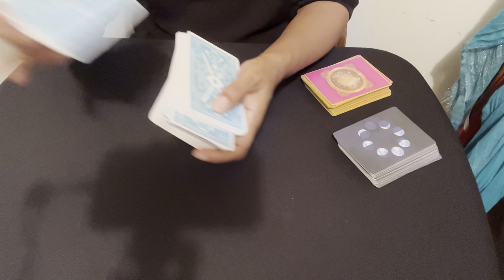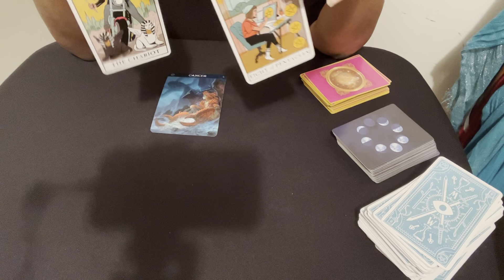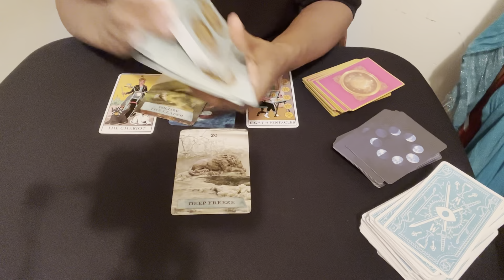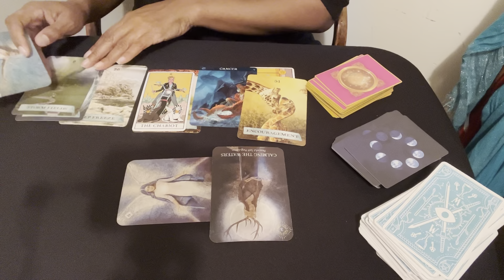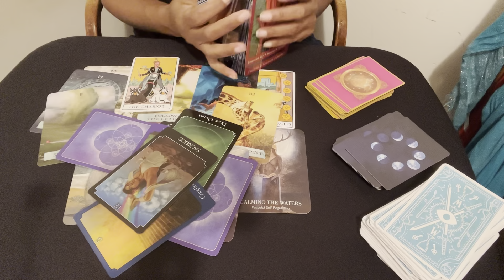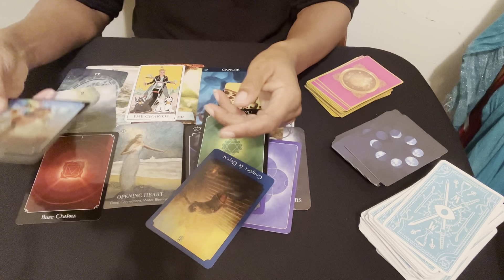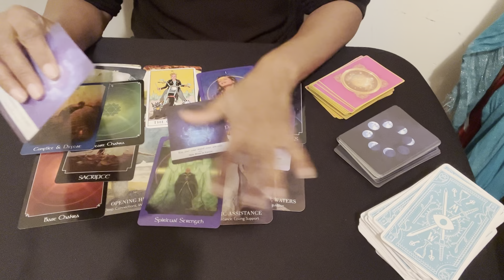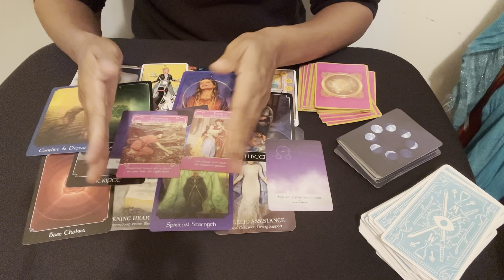CANCER:THE VIBE FOR NEXT THREE MONTHS -JANUARY, FEBRUARY, MARCH 2022 GENERAL READING!!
The following reading contains: Cancer: The Vibe For The Next Three Months- January-February-March 2022.

I'm Leigh ♊️ (Gemini) Sun--  ♎️  (Libra) Moon--  ♌️ (Leo) Rising.

I'm an Intuitive Tarot and Oracle Card Reader my greatest hope for this channel to provide insight using my techniques of tarot, oracle, spiritual guidance, personal experience, etc.

❤️Remember... We are traveling this journey together!!❤️

👓PLEASE READ:👓
I'm not taking personal readings at this time. I will never contact anyone for personal readings. If anybody contacts you posing as Leigh(Black Hat Mystic Tarot)  please report them.

Content for 18+